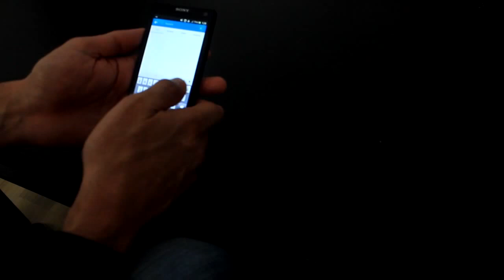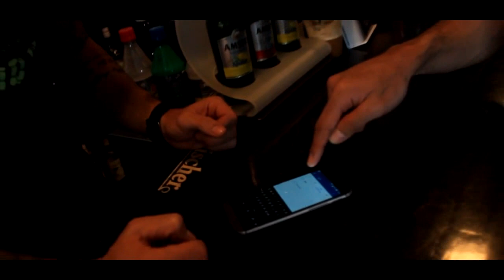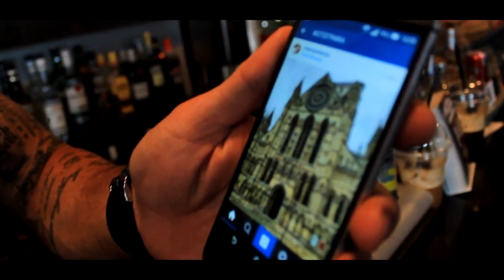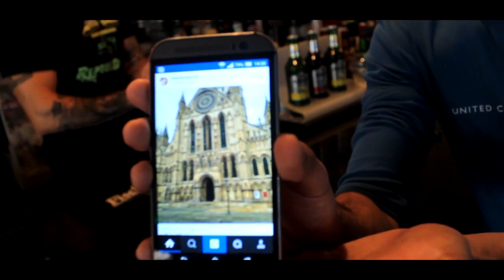Username by Nefesch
Phones are now very personal items.

Long time  ago in order to perform an effect with pictures; you would have to carry them with you.

But now people carry pictures with them all the time.  Million of pictures!!

Using your spectator's phone and his Instagram account the effect goes like this:

Your spectator selects FREELY any category of pictures.  He searches for this category himself.  Then your spectator selects any picture he wants. You read his mind and accurately find the username that uploaded that picture.

Totally impromptu, start clean, end clean.
This is USERNAME